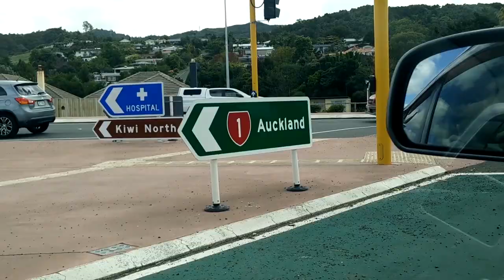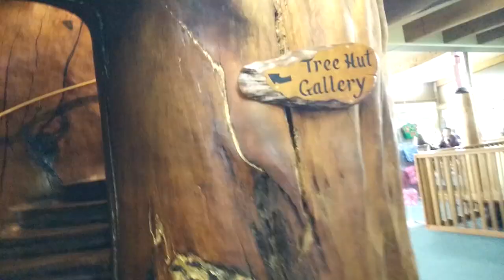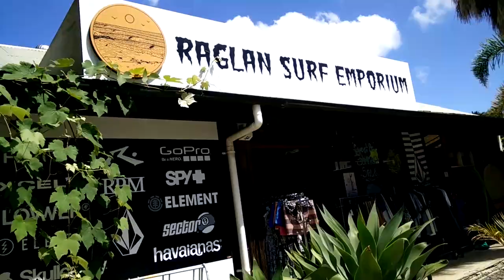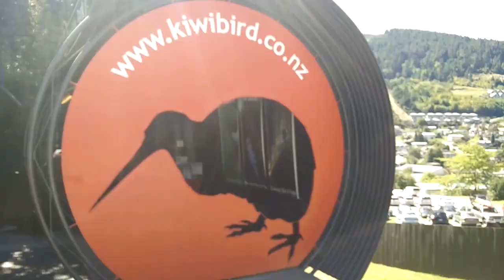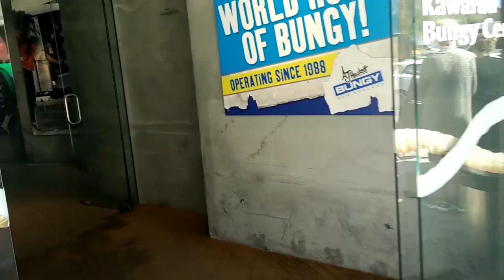Nueva Zelanda, Febrero 2016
Edit: Martin Stead

Clips de raft: Devinsupertramp